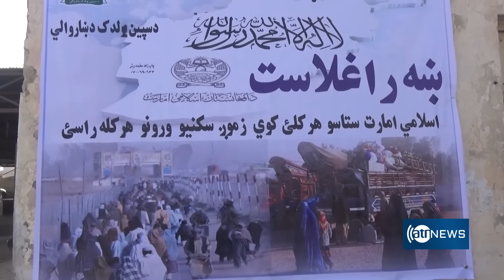Pakistan’s IM visits Afghan embassy in Islamabad|دیدار وزیر داخله پاکستان ازسفارت کابل در اسلام‌آباد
Pakistan’s acting IM visits Afghan embassy in Islamabad
دیدار وزیر داخله پاکستان از سفارت کابل در اسلام‌آباد